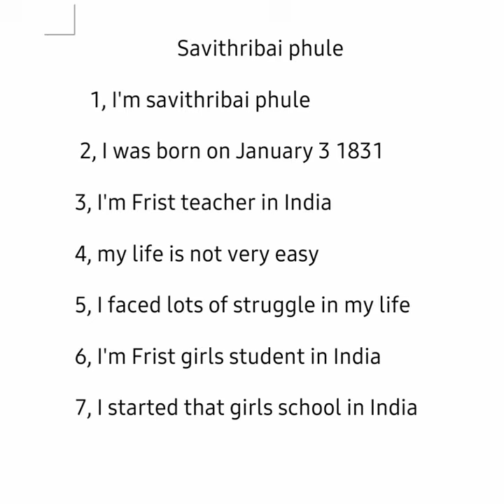How to do make up Savitri Bai Phule |Fancy dress competition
Savitribai Jyotirao Phule was an Indian social reformer, educationalist, and poet from Maharashtra. Along with her husband, in Maharashtra, she played an important and vital role in improving women's rights in India. She is considered to be the pioneer of India's feminist movement.

Savitribai Phule played an important role in fighting for women's rights in India during British rule and is described as “one of the first-generation modern Indian feminists”. Savitribai Jyotirao Phule was a social reformer and a poet.

Passionate Feminist & A Believer of Gender Equality

As Savitribai Phule was breaking the stereotypes, her own struggles inspired her to fight for others and become India's first Feminist. She is also regarded as the Mother of Indian Feminism.